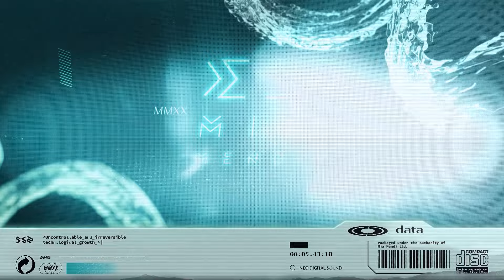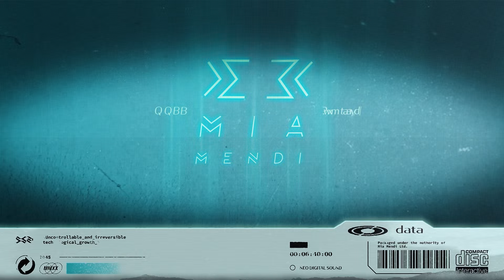PREMIERE | After Moments ft. One Of Vas - In The Dark (Innure Remix)